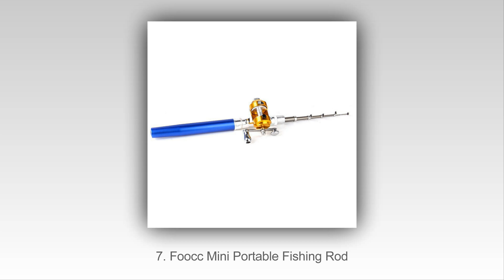10 อันดับแรกที่ดีที่สุดทุบประมงในปี 2015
Top 10 Best แท่งตกปลาในปี 2015
10. Tenkara Rod Co. Fly Fishing Rod
9. Tica UEHA Surf Spinning Fishing Rod
8. Eagle Claw Telescopic Spinning Rod
7. Foocc Mini Portable Fishing Rod
6. Sougayilang Carbon Fishing Rod
5. Okuma Tundra Spinning Rod
4. Shakespeare Micro Spinning Rod
3. Enjoydeal Portable Fishing Rod
2. Shimano Solora Spinning Rod
1. Docooler Mini Aluminum Fishing Tackle Pen Fishing Rod